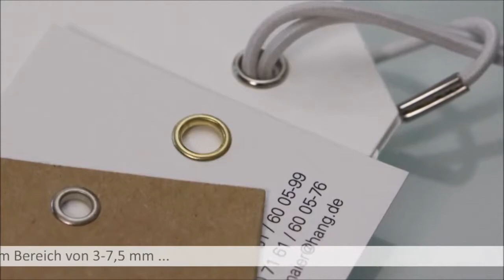Ösmaschine Hang PICCOLO 102-00 und 102-04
manuelle Ösmaschine PICCOLO 102-00 und 102-04